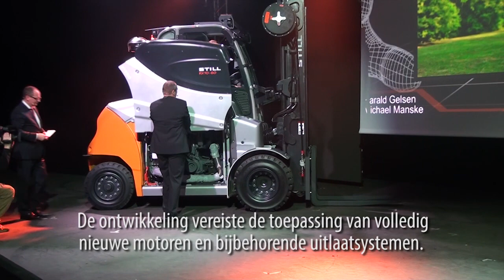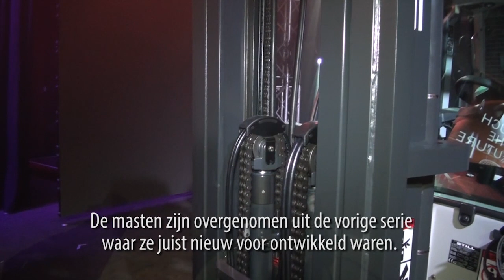Still brengt wervelende show bij introductie RX70 4-8 ton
Still introduceert haar nieuwe zware trucks met verbrandingsmotor in de RX70-serie. De 4-5 ton modellen en de 6-8 ton trucks zijn geheel opnieuw ontworpen en voorzien van nieuwe, schone motoren. Hiermee voldoet Still aan de huidige strenge emissie-eisen. Tevens maakt de dieselelektrische hybride aandrijving een uiterst fijngevoelig rijgedrag mogelijk. De ruime en ergonomische cabines completeren de range die op een spetterende wijze aan de vakpers werd getoond. Beleef het mee in de Still Arena in Hamburg.